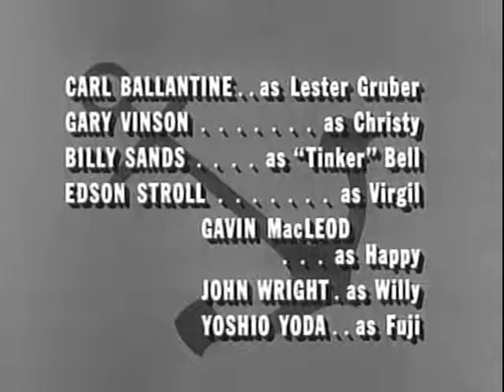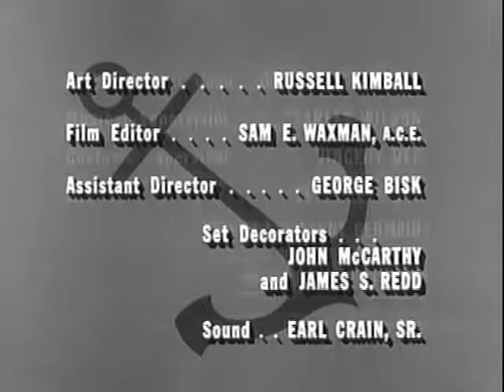McHale's Navy 02*29 Alias PT 73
After being restricted to base by Binghamton, McHale and the guys mock up a damaged PT boat, to look like the 73, so that they can sneak a load of building materials to a nearby island village, to help the natives rebuild, after an air raid. But complications develop, when Admiral Rogers visits Taratupa, to investigate.